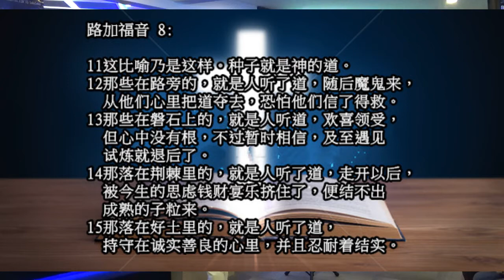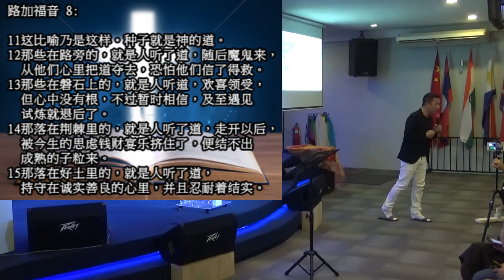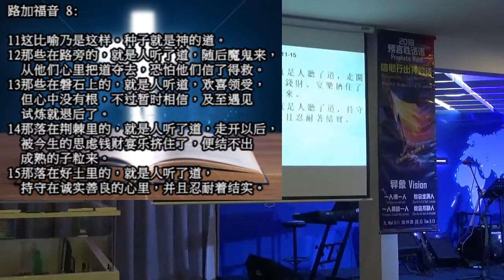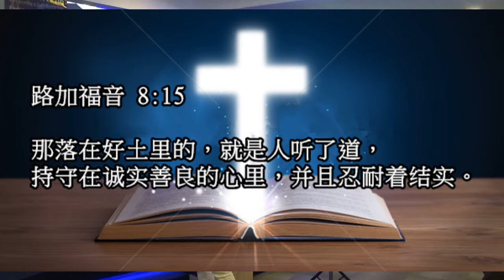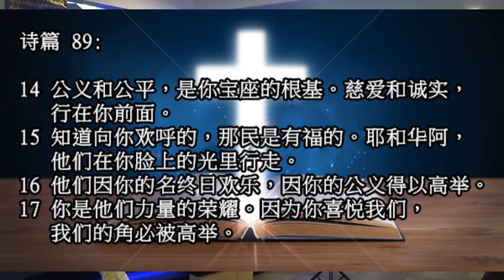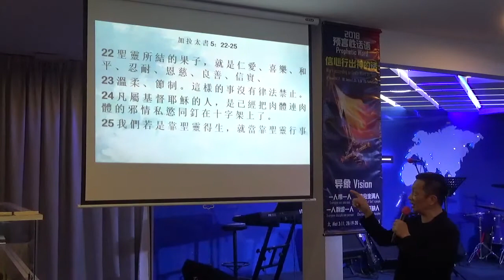【道成肉身的恩膏之二】李奕韦牧师-CCCSJ主日聚会-永乐镇加略山城市教会-13/05/2018